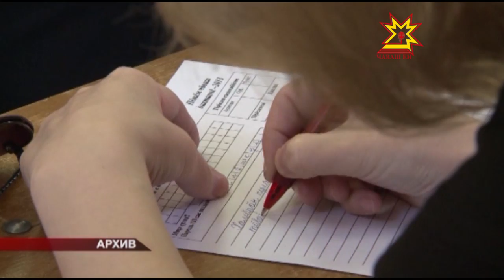Пĕтĕм чăваш диктанчĕн текстне суйлама конкурс пуçарнă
Ĕç çыннин çулталăкне тата Чăваш чĕлхи кунне халалласа кăçал та «Пĕтĕм чăваш диктанчĕ» иртет. Ăна ака уйăхĕн 25-мĕшĕнче чăвашсем пурăнакан тĕрлĕ  ял-хулара йĕркелеççĕ.